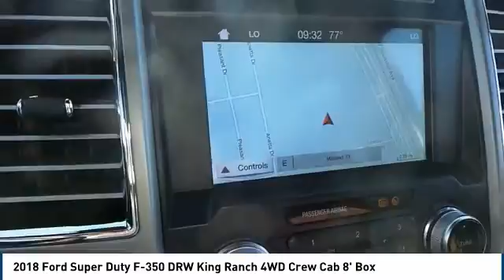2018 Ford Super Duty F-350 DRW Midland TX 1830674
2018 Ford Super Duty F-350 DRW King Ranch 4WD Crew Cab 8' Box

4200 W. Wall

NOTITLE